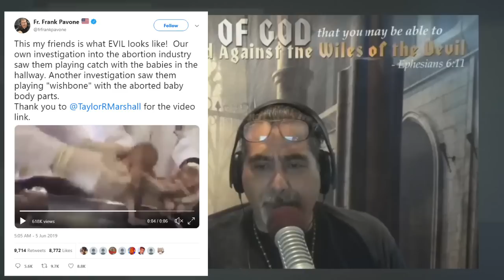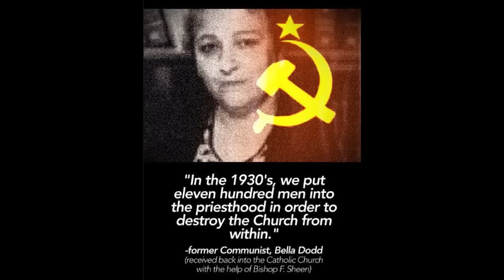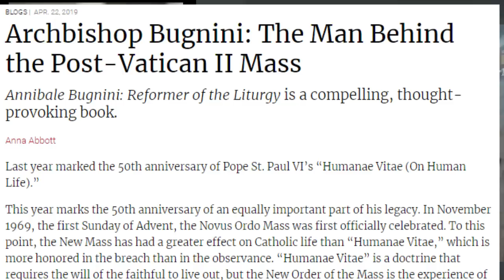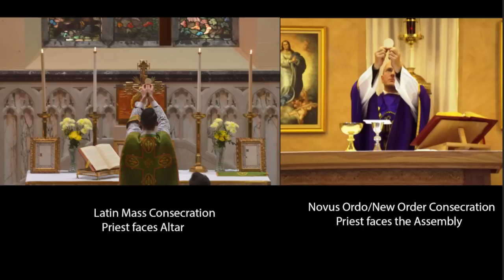Dr. Taylor Marshall & Jesse explain the COMMUNIST INFILTRATION of the PRIESTHOOD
Dr Taylor Marshall joins Jesse to discuss his new book 'Infiltration: The Plot to Destroy the Church from Within'. Together they reveal the early origins of the Communist Party's Plot to destroy the Catholic Religion by sending over 11,000 communist agents in the Priesthood.